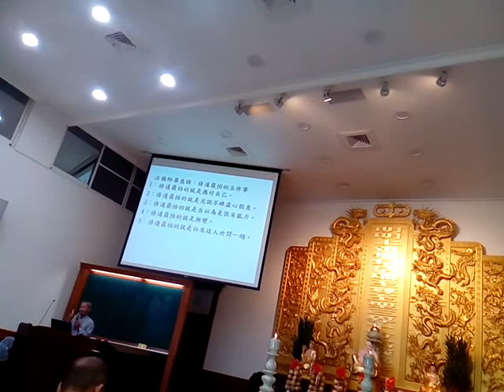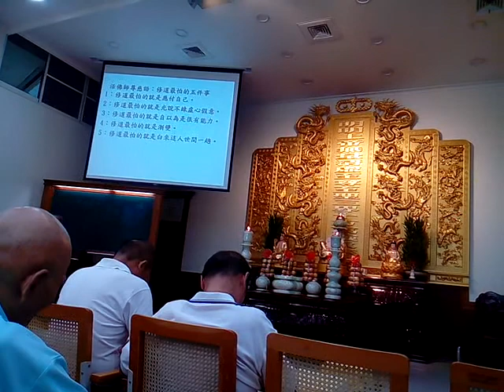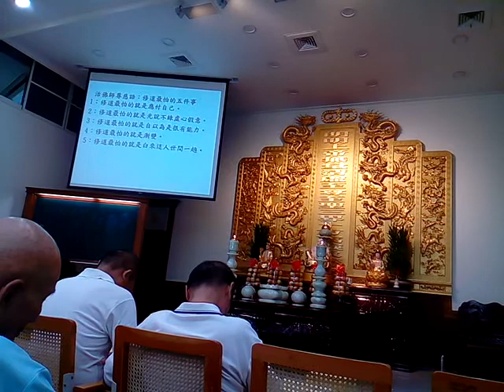VID 20200712愛祥佛堂啟慧班 114220